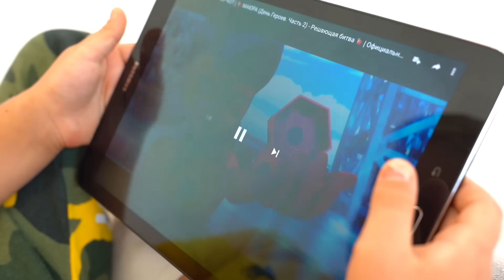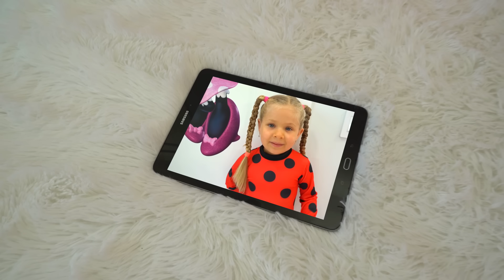Diana as Ladybug jumped out of the tablet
Roma is watching a cartoon about Ladybag. Diana dressed as Ladybag jumped out of the tablet. Roma is trying to cheer her up. Fun Pretend Play videos from Diana and Roma.